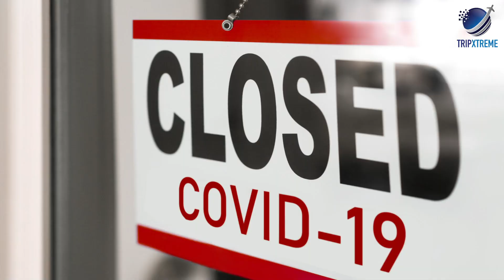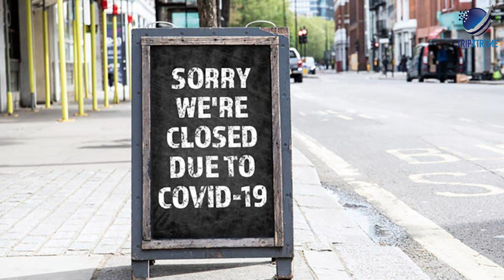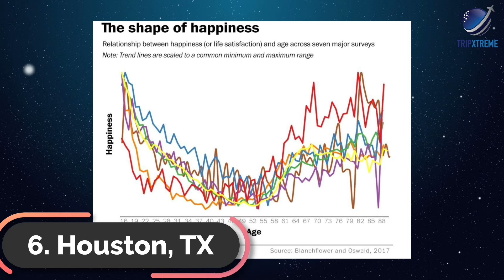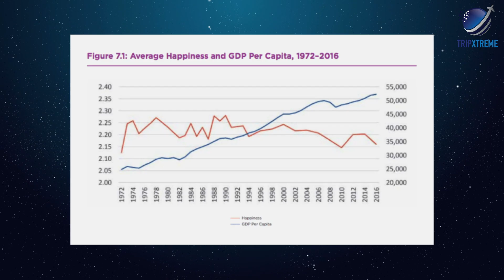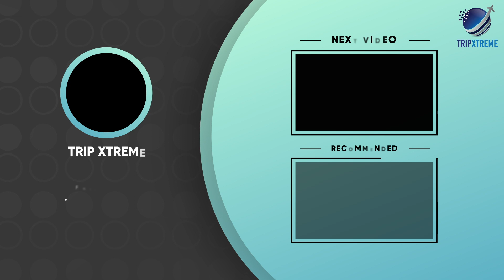Top 10 Happiest Cities in America 2025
Trip Xtreme presents the hot topics around travel, things to do, adventure, places to visit, and much more. Today, we present the 'Top 10 Happiest Cities in America 2025' which includes the likes of Miami (Florida), Atlanta (Georgia), New York City, and more. Watch premium content on travel to get entertained and inspired exclusively on Trip Xtreme!